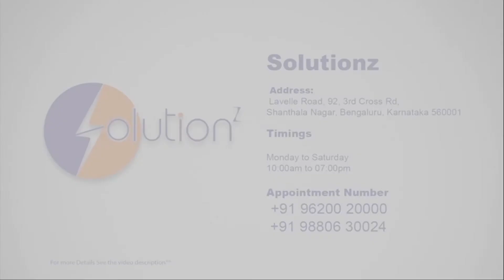Pro Talk - Communication for Managers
YOUR TRANSFORMATION STARTS HERE!
Our Mission is to Enable, Enhance, and Empower people through training and coaching.

At Talk Temple, we train and coach people like you, to be the best that you can be.
We will train you to upgrade your capabilities, we will COACH you to discover and maximize your true value.
Are you ready to Be More and Do More?
Do you want to be more POWERFUL? Make more money?

Are you searching for Your Calling?

Kavitha Garla- 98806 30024      Ian Faria – 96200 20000